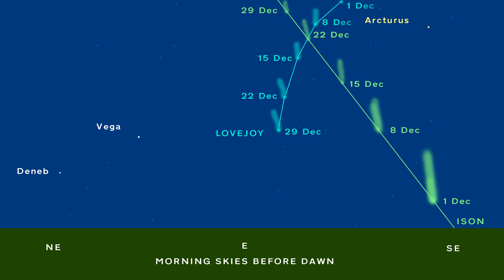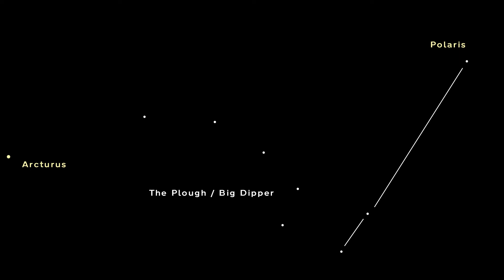Comet ISON - Where and When to Look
In this video I will be telling you all about the upcoming aparition of Comet C/2012 S1 (ISON) which was widely predicted to be extremely bright around the time of its discovery.

I will be telling you precisely where and when to look for the comet, as well as what equipment you will need to observe it. I will also be discussing just how bright Comet ISON is likely to get.

Update: 28th November 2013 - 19:30UT - maybe bad news. Comet ISON doesn't seem to have survived its close encounter with the Sun. Still waiting for full confirmation of this, but signs of a rapid fading developed a few hours prior to perihelion, and images showing re-emergence of the comet after perihelion are absent.